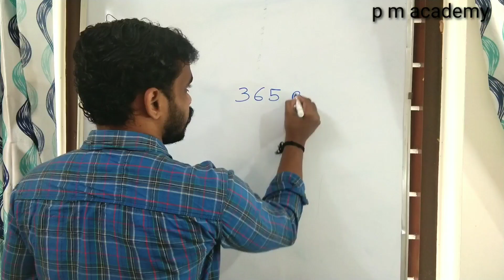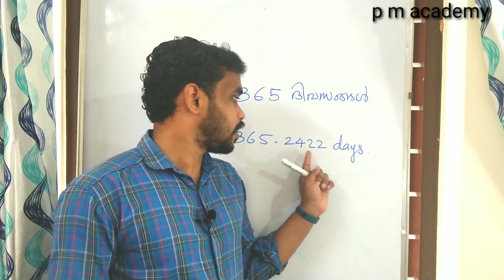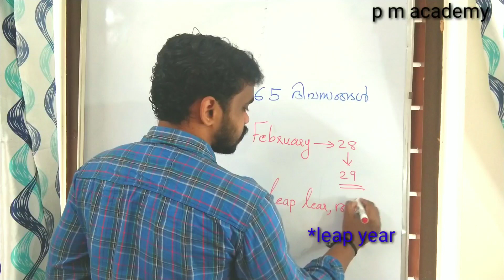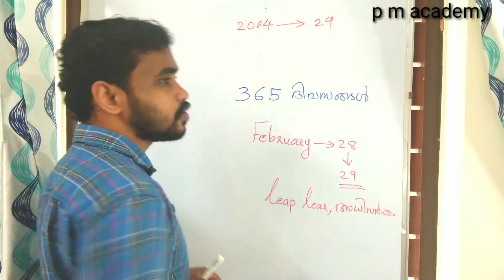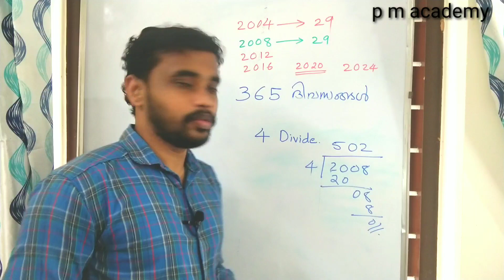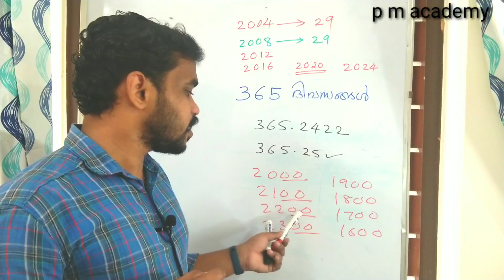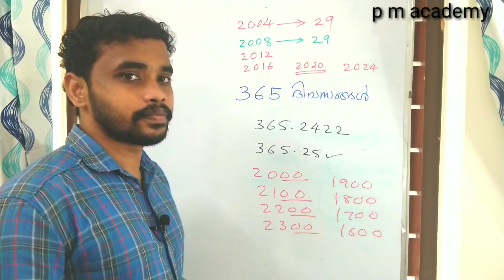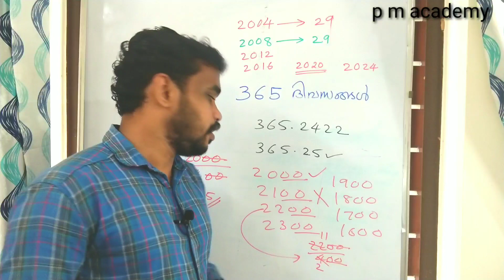Leap year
What is leap year ?
How to check whether an year is leap year or not?
Psc maths
P m academy